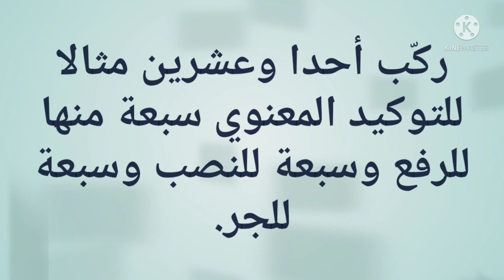✅TAVKID ✅TAKID ✅ DURUSUN NAHVIYYA.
✅ DURUSUN NAHVIYYA.

 📖 2-kitob.

✅TAVKID        ✅TAKID

✅ التَّوكِيدُ